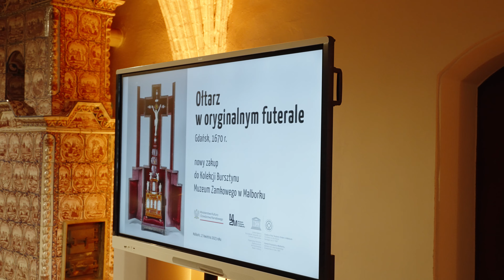Uroczysta prezentacja nowego eksponatu wystawy stałej "Bursztynowe konteksty" - ołtarzyk bursztynowy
The Malbork Amber Collection has been enlarged by another wonderful work, an altar from the Gdańsk workshop dating from around 1670 with a preserved case from the period, purchased from the offer of Kunstkammer Georg Laue in Munich.

The ceremonial presentation of the new exhibit took place on April 17, 2023 in the Corner Hall of the Middle Castle in the presence of Dr. Jarosław Sellin, Secretary of State of the Ministry of Culture and National Heritage, General Conservator of Monuments.